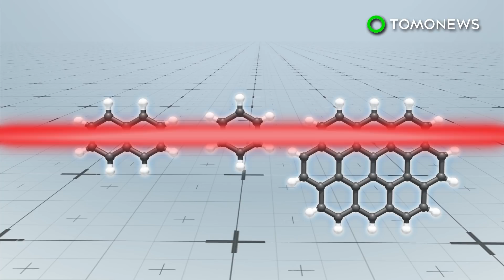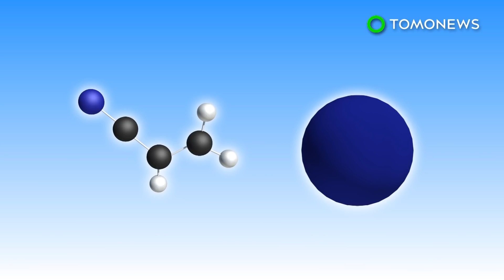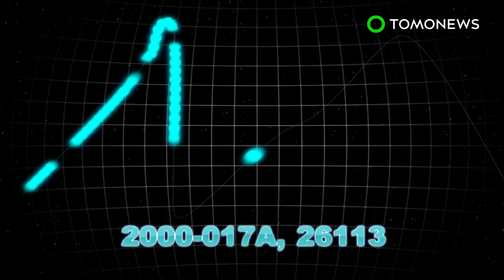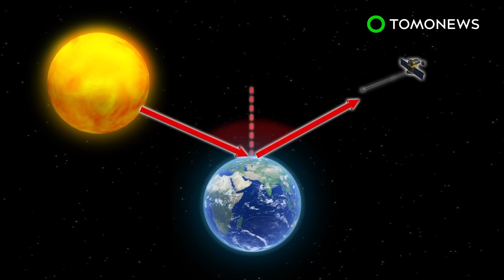Diamonds in space: Nanodiamonds causing weird cosmic glow - TomoNews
GREEN BANK, WEST VIRGINIA — Astronomers may have finally figured out the decades-old mystery of certain glowing regions in our galaxy: nanodiamonds.